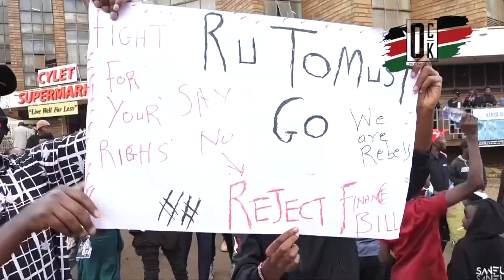TOTAL SHUT DOWN IN EMBU AS GEN Z TAKES TO THE STREETS!